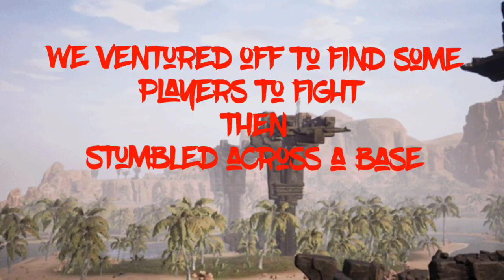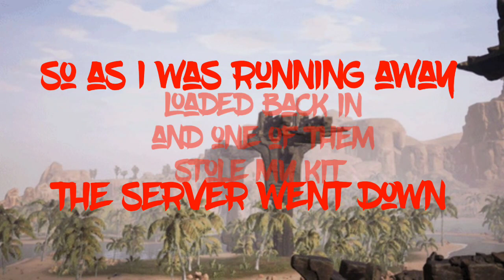Conan Exiles - The loss of kits and Thralls